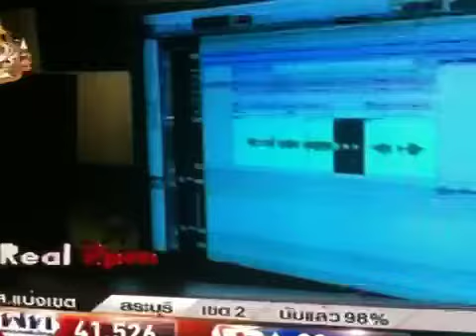[LQ] 2pm in Asians Countdown - Junsu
Thai Program